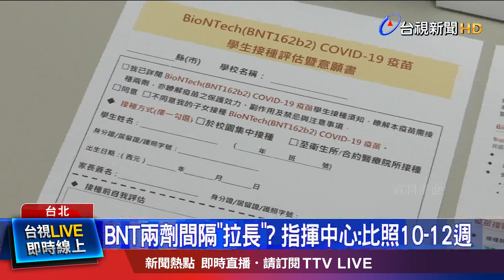打完BNT兩週內避免劇烈運動 校方改線上課程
結束四天中秋連假，明天(21日)12到17歲青少年就要開打BNT疫苗！家長們難免擔心，孩子會出現副作用及嚴重不良反應，甚至是集體暈針，醫師表示，接種後最常發生接種部位疼痛或紅腫，在幾天內會消失，發燒機率大約10%，教育部也表示如果身體不適可以請疫苗假，不列入出席紀錄，為了防止小朋友做劇烈運動，校園也配合改線上課程，兩週內都取消體育課。另外指揮中心建議學生穿寬鬆的衣服，健保卡盡量帶在身上，在接種前，也要注意睡眠充足、注射前1到2小時吃完早餐，和補充水分。